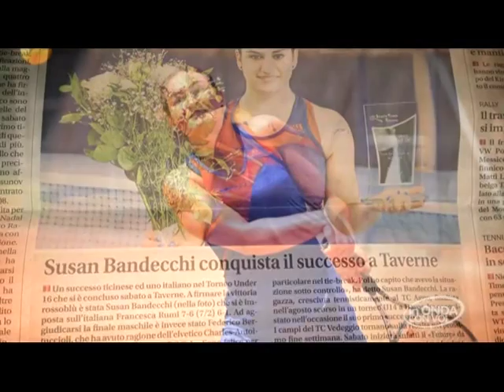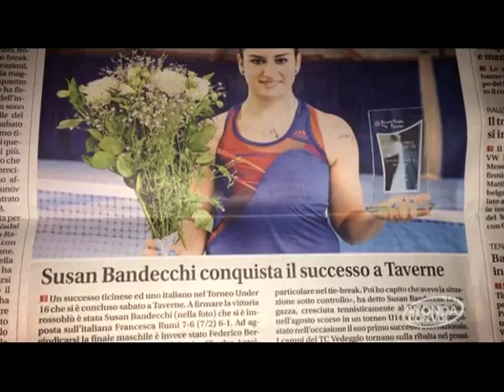In Onda Con Voi - Ospite a Serenamente Susan Bandecchi